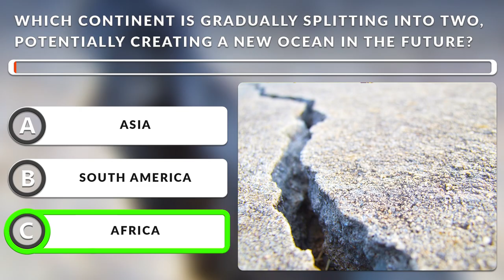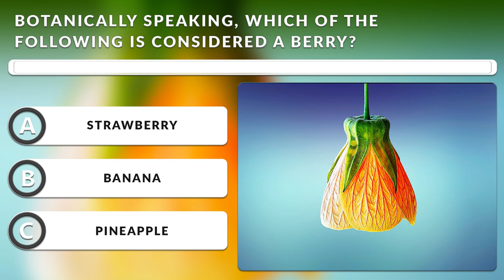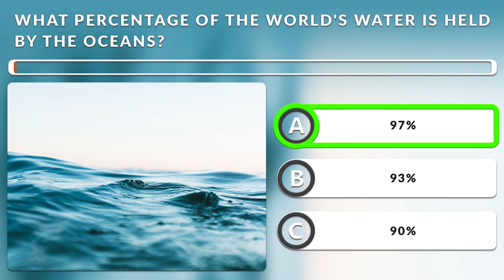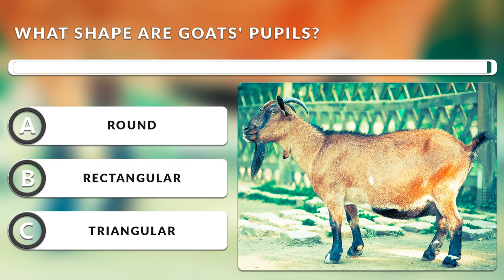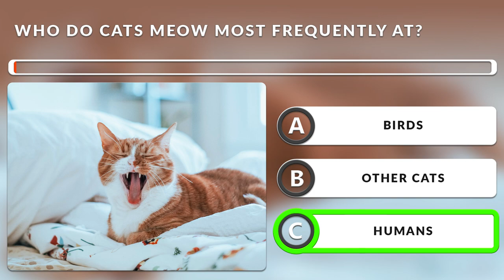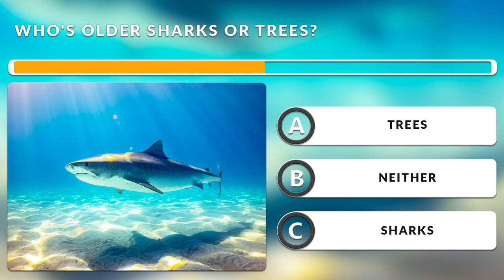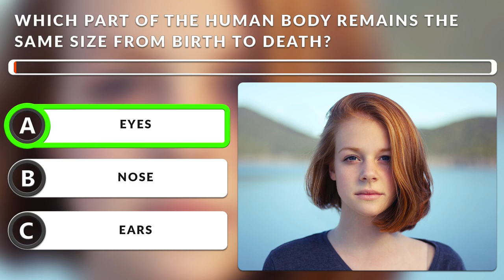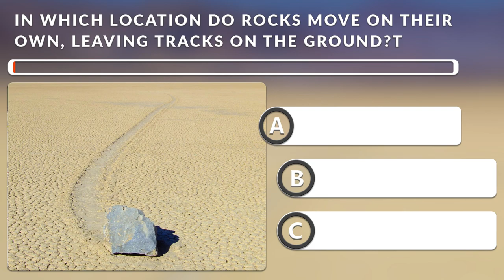How Are You Smart? Test Your Brainpower with General Knowledge Quiz. Nr-5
Welcome to our General Knowledge Quiz Nr-5! Dive into a series of intriguing questions that span across various subjects – from the vibrant hues of nature to the vast mysteries of our world's geographies.

Ever wondered what color Lake Hillier in Australia is or which land animal has the largest eyes? From the shocking facts about how much the sea levels could rise due to the melting of Greenland's ice sheet, to curious trivia about animals like octopuses, kangaroos, and cheetahs - this quiz promises to be a delightful brain teaser.

Whether you're a trivia buff or a casual learner, we challenge you to test your knowledge and see how you fare!

Be sure to keep track of your correct answers and share your score in the comments below.
Enjoyed the quiz? Remember, knowledge is power – so stay curious and keep learning!